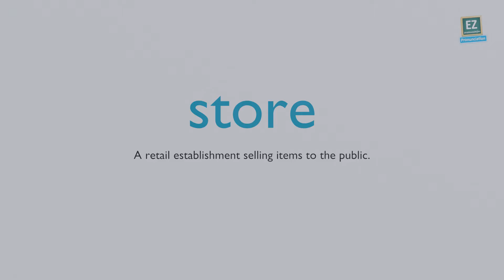How to pronounce store ?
A retail establishment selling items to the public.